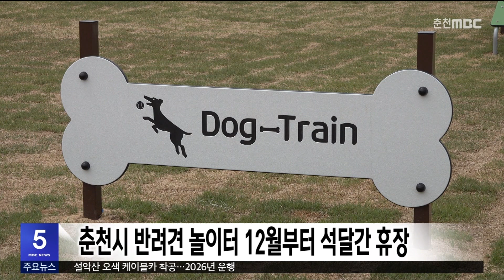춘천시 반려견 놀이터 12월부터 석달간 휴장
춘천시 동물보호센터에서 운영하는
반려견 놀이터 '같이 놀개'가
오는 30일을 마지막으로 잠시 휴장합니다.

 반려견의 안전사고 예방을 위해
12월부터 내년 2월까지
놀이터 시설 관리와 유지 보수를 진행합니다.

 내년 3월부터는 기존대로
대형견은 수,금,일요일,
중·소형견은 화,목,토요일에
동물등록을 한 반려견과 보호자가
무료로 이용할 수 있습니다.